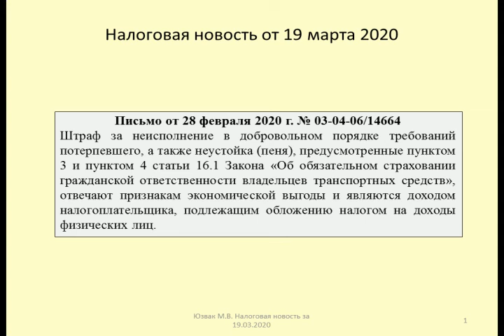19032020 Налоговая новость о НДФЛ при выигрыше спора по ОСАГО / tax when winning a dispute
Юзвак Максим рассматривает последствия по НДФЛ при выплате штрафа и неустойки страховщиком в рамках ОСАГО (Письмо Минфина от 28 февраля 2020 г. № 03-04-06/14664)
Yuzvak Maxim considers the consequences of personal income tax when paying a fine and penalty by the insurer in the framework of CTP (Letter of the Ministry of Finance dated February 28, 2020 # 03-04-06 / 14664)

Оптимизация: страхование ответственности, страхование, страхование ответственности экспедитора, страхование рисков, страхование юридических лиц, логистика, страхование ответственности перевозчика, беларусь, страхование грузов, страхование бизнеса, финансовая грамотность, осаго, юрист, околог, страховка, finamfm, финамфм, перевозка, выплата по страховке при утере груза, лф академия, страхование имущества, договор страхования, страховой полис, медицина, страховой брокер, грузоперевозка, транспорт, lf академия, доставка, радио, автострахование, дсаго, как застраховать, страховая компания, страхование гражданской ответственности, промтрансинвест, гражданская ответственность, малый бизнес, средняя азия, крупный бизнес, сбербанк бизнес онлайн, новости, обязательное страхование автогражданской ответственности, bishkek, tv, акипресс, akipress, kyrgyzstan, бишкек, киргизия, новости кыргызстана, кыргызстан, азиатский, kyrgyz, акиpress, акыркы маалымат, акыркы жанылыктар, саясат, кыргыз саясаты, водители, страхование авто, люди, сбербанк, жанылык, сбербанк онлайн, участники дорожного движения, сбербанк для бизнеса, свое дело, сбрф, central asia, sberbank, sbrf, news, налоги, опрф, 16 июля, 2014, страхование арендатора, страхование ресторана, перов, галочкин, метро, катастрофа, предприятий, охранных, частных, страхование общепита, застраховать спортзал, страхование отдела трк, страхование тц, страхование островка в трк, страхование магазина, страхование ответственности арендатора, страхование бц, го арендатора, застраховать аренду